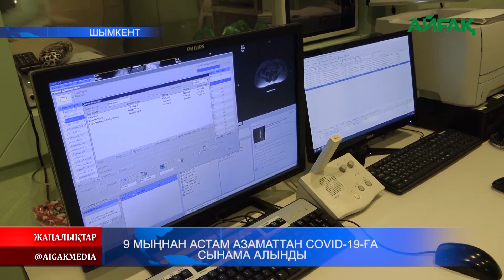Шымкентте 9 мыңнан астам азаматтан сынама алынды